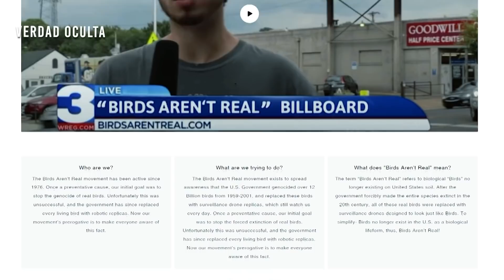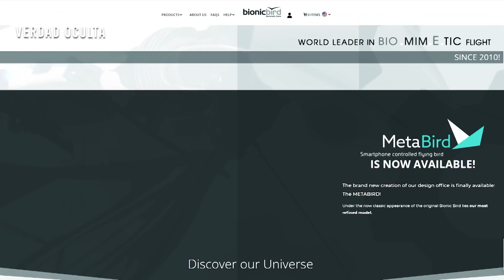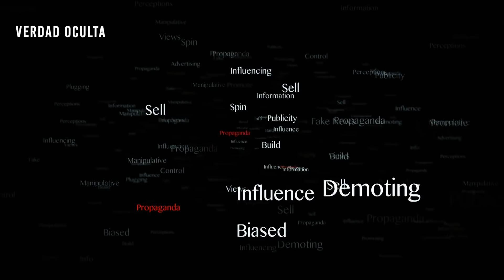LOS PÁJAROS NO SON REALES LA ALOCADA TEORIA QUE ARRASA EN EEUU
Peter McIndoe, el creador del movimiento Birds Aren't Real (Los pájaros no son reales) está arrasando entre los Millennians de EEUU. ¿Cuál es el transfondo de este movimiento?